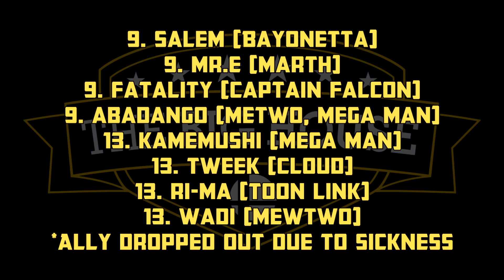The Big House Analysis Smash 4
This House Was Big And Stacked